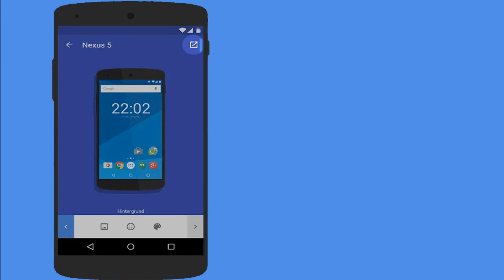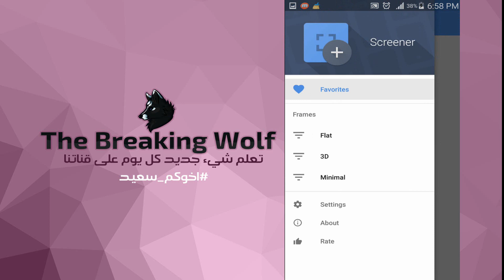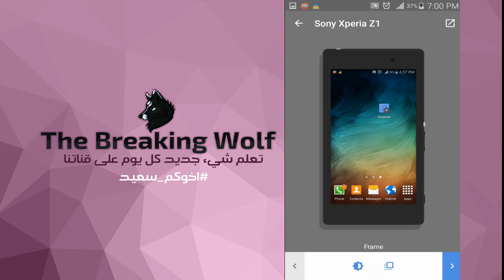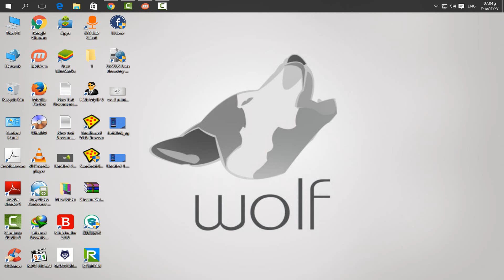اضف اطارات للقطات الشاشة الخاصة بك وابهر اصدقائك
رابط التدوينة :
Screener يتيح لك امكناية وضع لقطات في إطارات اجهزة وإضافة الخلفيات والآثار في للاطار. لابهار الناس بصورك التي التقطتها لشاشة هاتفك ، أسهل من أي وقت مضى، من دون الحاجة إلى أي جهاز كمبيوتر PC.